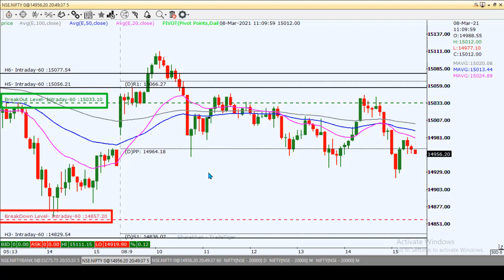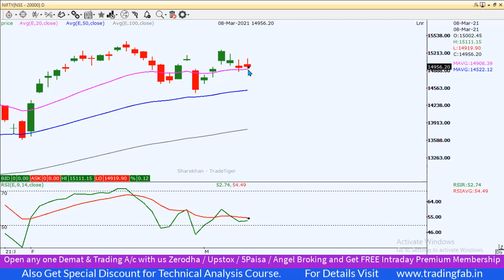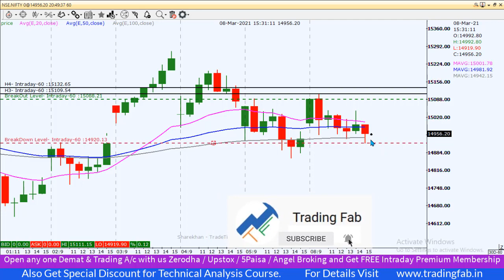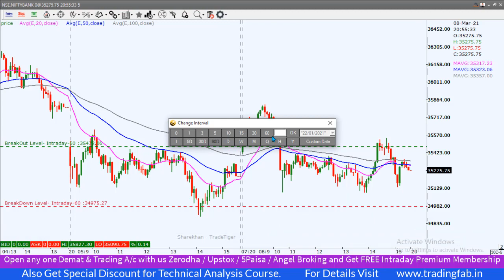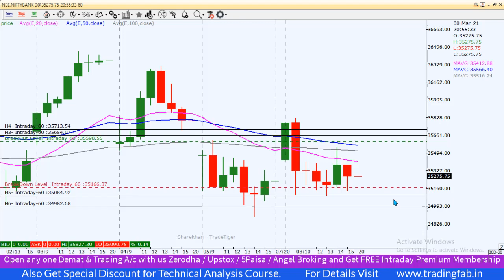Nifty Banknifty Intraday Trading Levels 09 03 21 | Last Intraday Profit Potential Rs12,000 | Doji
nifty 50
sgx nifty
nifty today
nse nifty
sgx nifty live
nifty live
nifty 50 share price
nifty index
nifty chart
nifty future
nifty analysis
nifty meaning
nifty graph
5paisa account opening
Doji